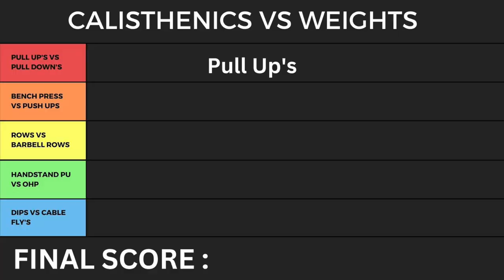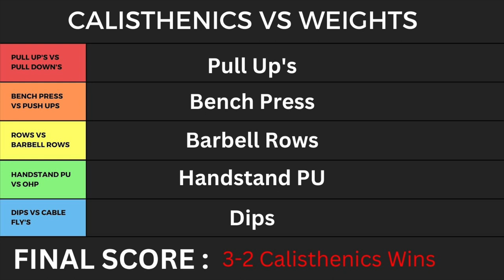Calisthenics VS Weights : Which one is better?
Today we are looking at 5 calisthenics movements and their corresponding weighted variation to see which one is better for targeting the muscle and overall muscle growth. Whenever one exercise outperforms the other it gets one point. Whoever has more points at the end, wins.

Timecodes :
0:00 - Intro
0:14 - Pull Ups VS Pull Downs
1:02 - Bench Press VS Push Ups
1:47 - Rows VS Barbell Rows
2:28 - Handstand Push Up VS OHP
3:09 - Dips vs Cable Flys
3:56 - Final Score